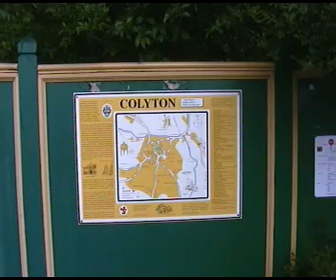SEATON TRAMWAYS - 2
Seaton Trams operating at Colyton